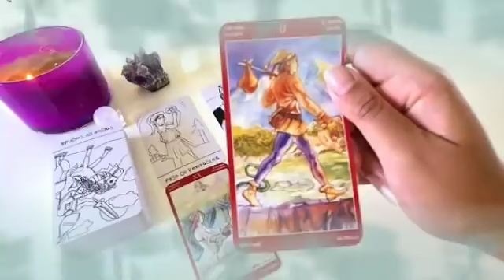برج الحوت من 29 إلى 6 تموز 2024 🩵 سر مخفي عنك فيه الكثير😍مكالمة تقلب كل الموازين يا حوت📞